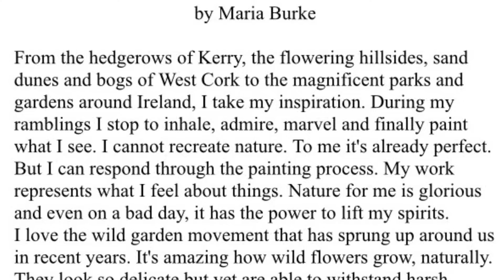Jan 30th 2024 Lantern Greeting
Reaching out from the Lantern Tuesday Jan 30th
Last Wed at our open day we had over 120 people to sign up for our Spring Community Education Programme
We still have spaces in the following courses - Become a Storyteller, Introduction to Personal Development , Gardening, Reconnecting with Nature, Caring for our Wellbeing.

Our community walks are back tomorrow meet Jo at 11 in Fitzgerald Park & Cor na Laoi choir practice is back tonight at 7pm

We are looking forward to having the art work of Maria Burke "Wild Garden" on display in the lecture space in Nano Nagle Place for Spring it will be on show from Thursday Feb 1st

Also we are working with St Peter's on Northmain Street & we will exhibit "If We Were Trees" art installation that we made last summer.

Great news is that Spring is in sight & the  daffodils are showing there bright yellow heads & the frogs are busy in ponds all over the countryside.